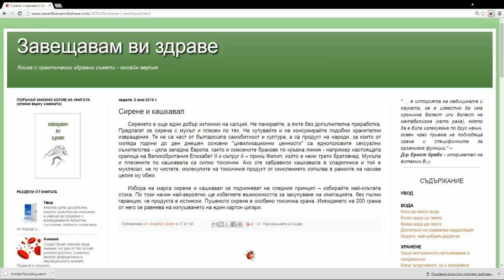Сирене и кашкавал